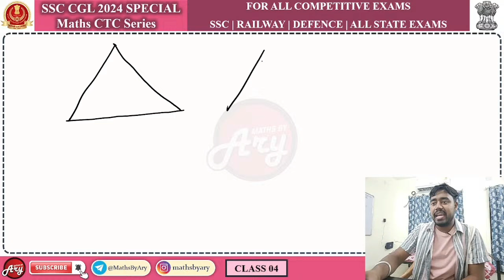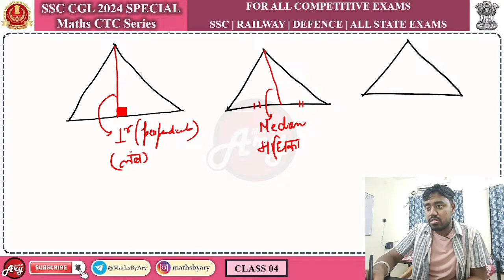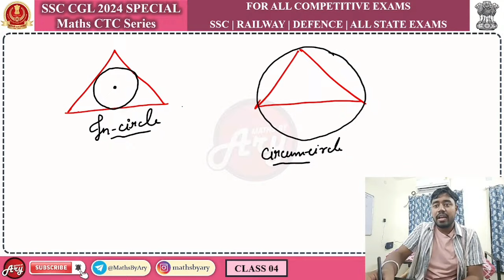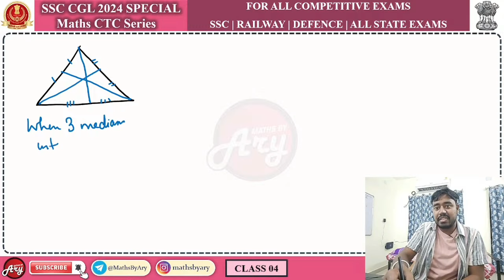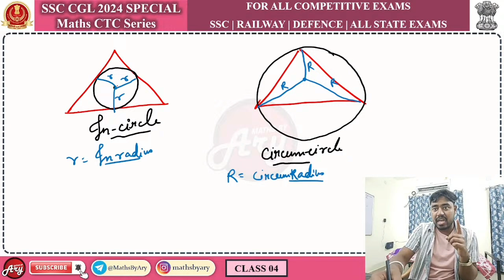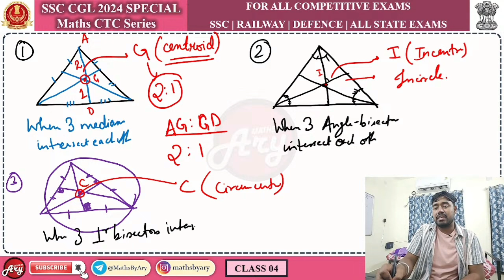TRIANGLE- Postmortem of Median, Perpendicular & Angle-bisector by ARYAN KUMAR | SSC CGL 2024